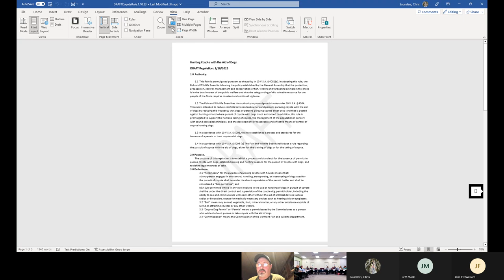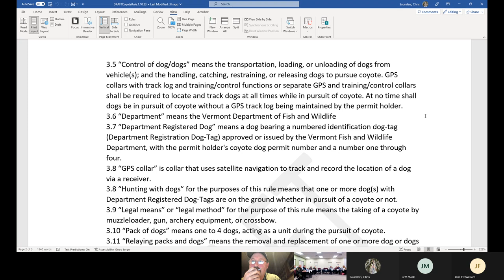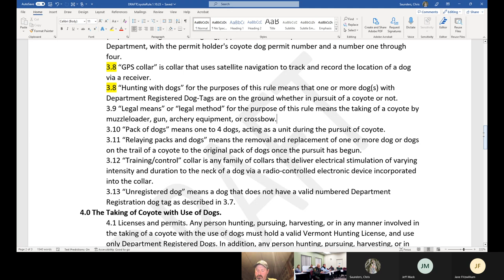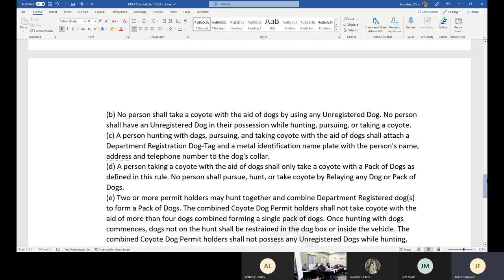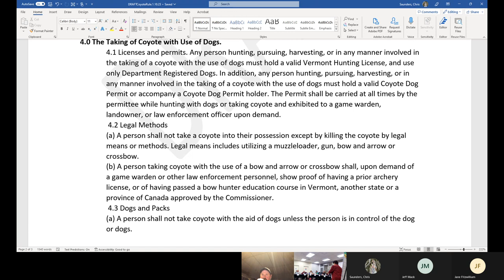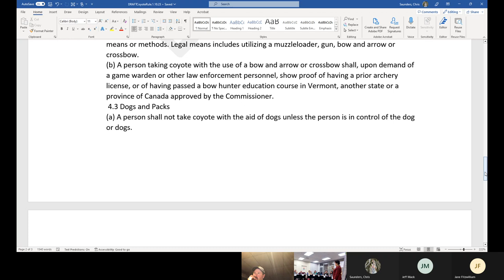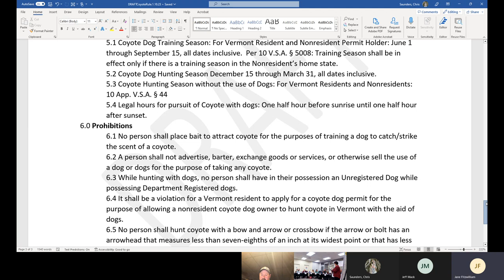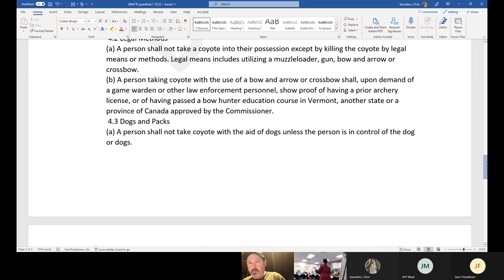Hunting Coyotes with the Aid of Dogs Working Group Meeting 01-10-2023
Recording of meeting of stakeholders on reviewing the draft Vermont Fish & Wildlife rule for hunting coyotes with the aid of dogs held on Jan 10, 2023